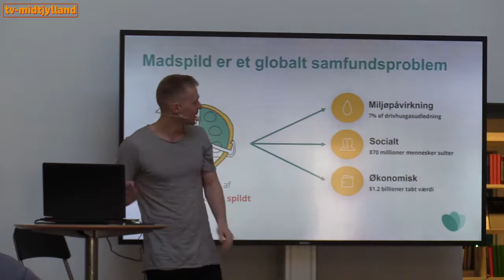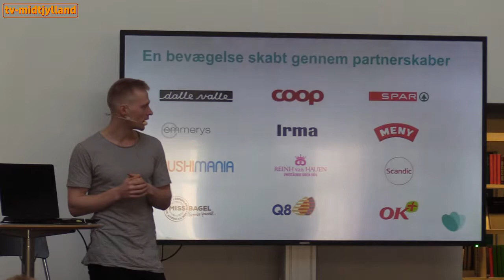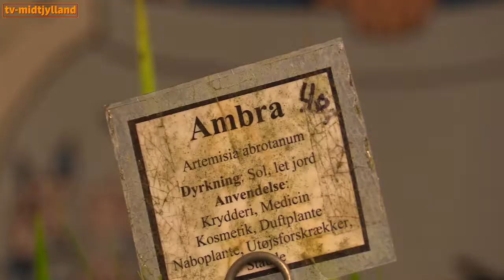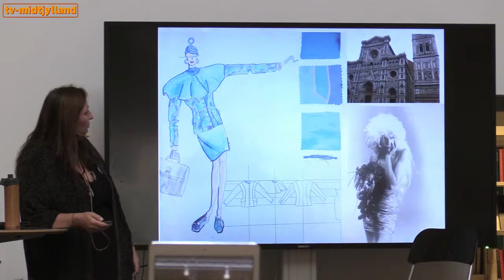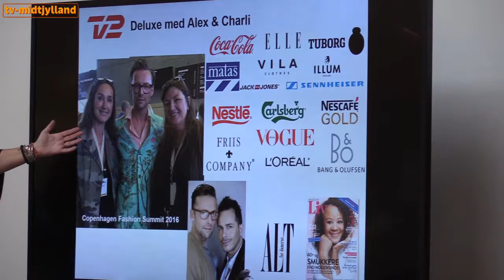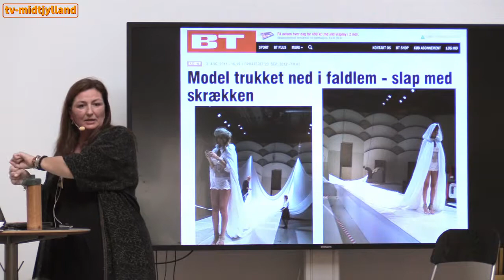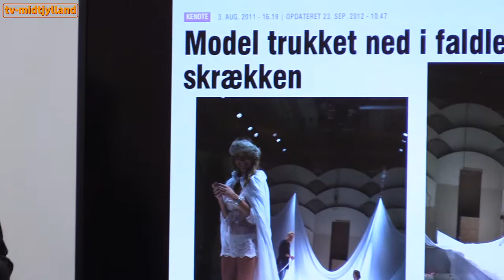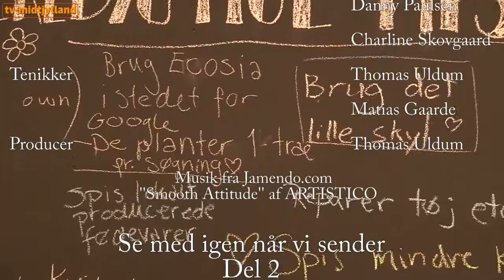Grøn Dag på Viborg Bibliotek - TV Midtjylland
Fredag den 23. november 2018: Bæredygtig dag på Viborg Bibliotek under titlen "Grøn Dag"
Produktion: Matias Gaarde & Thomas Uldum